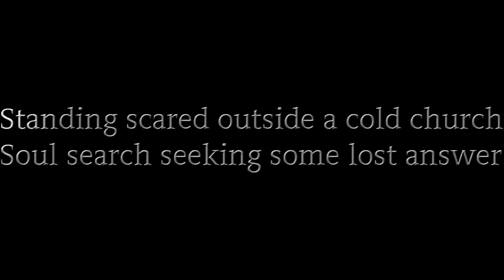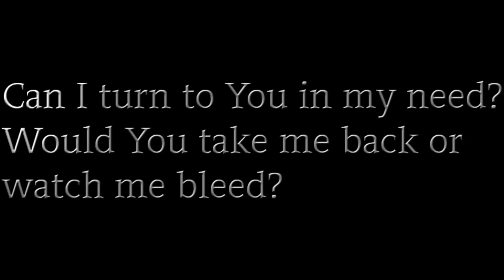Bare: Once upon a time (lyrics)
Bare's. Once Upon a Time. Sung by Jason. Sing along with the lyrics.